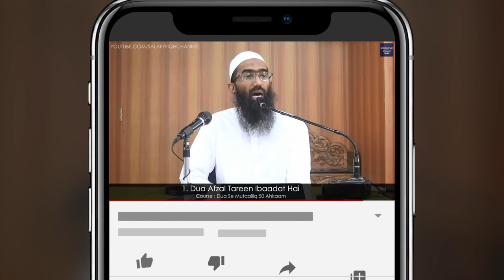Shaykh Muhammad bin Ramzaan Al-Haajiri حفظہ اللہ Ka Shaykh Abu Zaid Zameer Ko Tohfa Dena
🎬 Watch Playlist: Salafy Ulema's View on Shaykh Abu Zaid Zameer

⚠️ Please Note: All contents on the Salafy Fiqh Channel are copyrighted. Any unauthorized use or modification of our videos, including removing or masking our channel logo, adding inappropriate titles, images/thumbnails, background music/nasheeds, and making advertisements using our content, may result in a copyright strike being issued without warning.